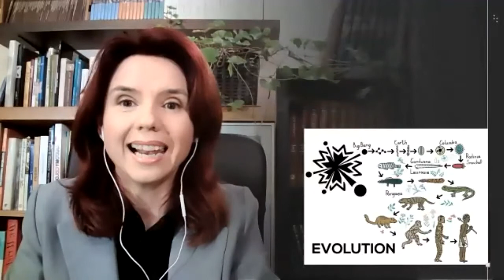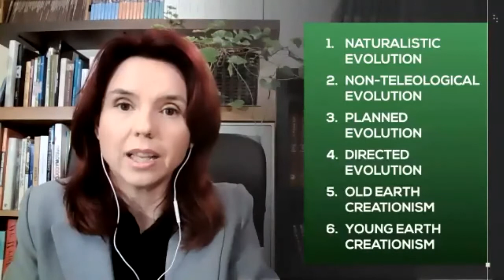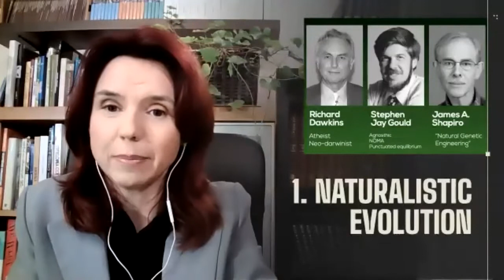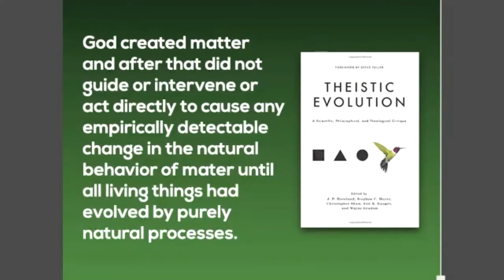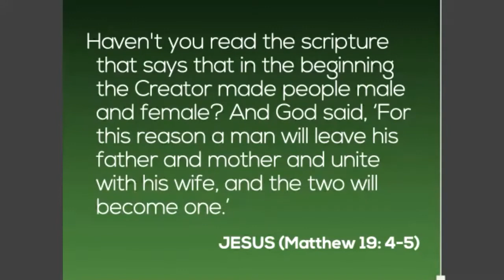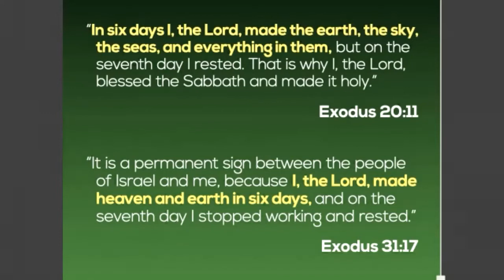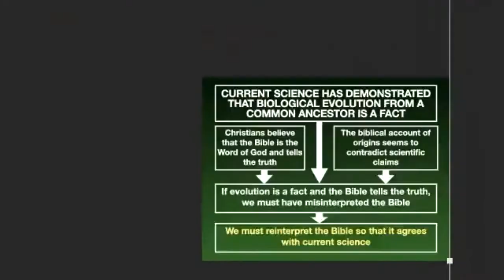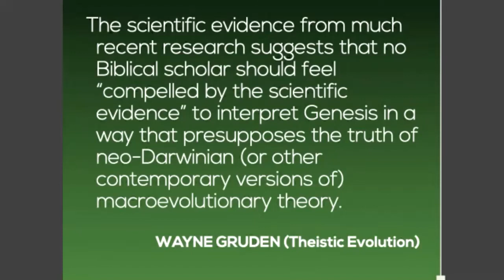GERMAN (6/16) THEISTIC EVOLUTION – FAITH AND SCIENCE FUNDAMENTALS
In the origins debate there exist, between Naturalistic Evolution and Biblical Creation, numerous intermediate theories that are usually grouped under the concept of Theistic Evolution. In this session we describe the main intermediate theories and briefly discuss the theological and scientific problems they present.

you can find the references used in the presentation as well as some additional resources to go deeper into this topic. Additional resources for the previous topics can be found in the same document and will be updated throughout the series.